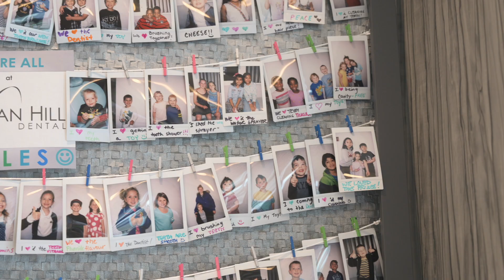TREC Dental | Calgary Dentist | New Patients Welcome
TREC Dental is a socially conscious dental group with 14 locations and counting in Calgary, AB. Their practices are warmly welcoming new patients, direct bill insurance, charge the Alberta Fee Guide, and invest in the best technology to ensure a comfortable visit.